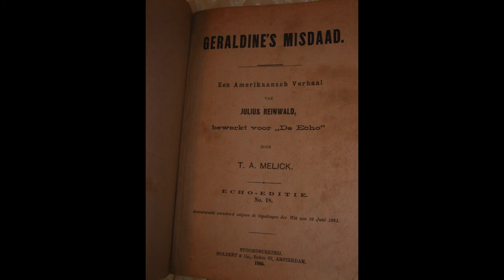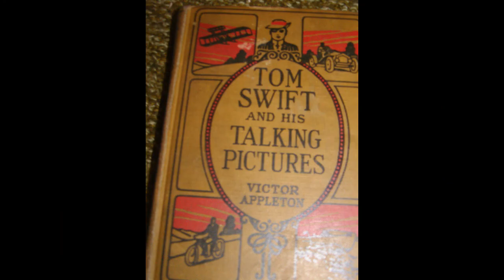Upcoming treasures???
coming up in house sale.